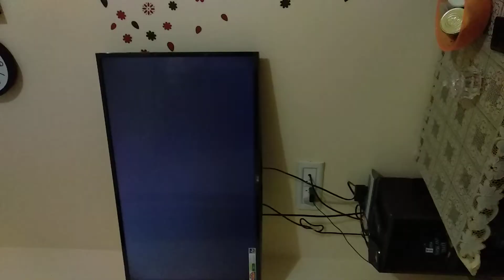Mom and Me ;) "Mom and Me" Channel Khan Family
Hibban and Adi with Mom on TV ;) :)